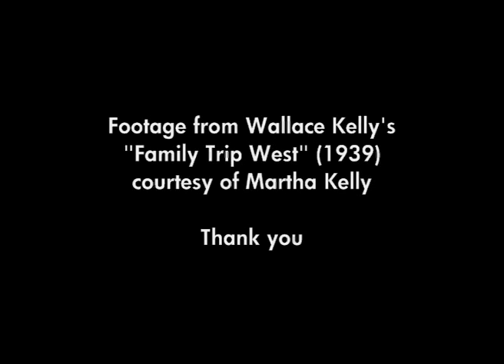Bedhead - Bedside Table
From "WhatFunLifeWas" (1993). Footage from Wallace Kelly's "Family Trip West" (1939), Internet Archive home movie collection. Thank you to Martha Kelly for permission to use the film.